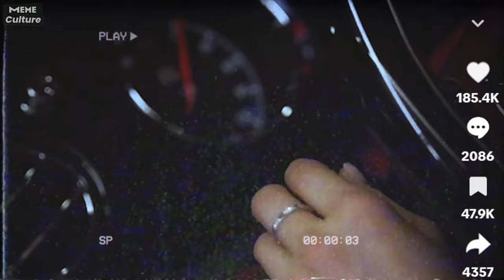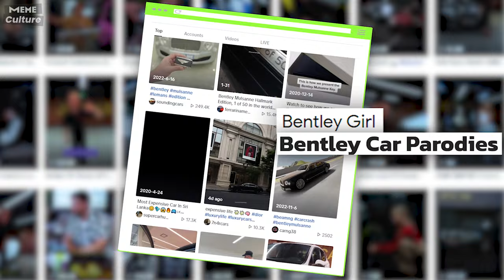Who is Bentley Girl. Bentley Car ASMR Parodies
Meme Culture. Bentley Girl. Bentley Car ASMR Parodies refers to the original ASMR video featuring a woman and a Bentley car. This video became widely popular as individuals started creating parodies using their own cars. Who is bentley girl model.